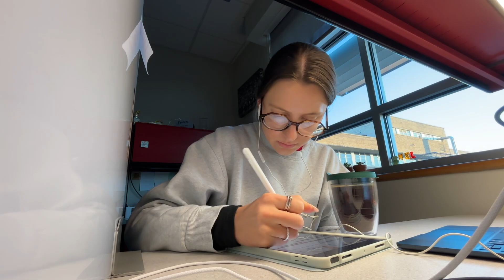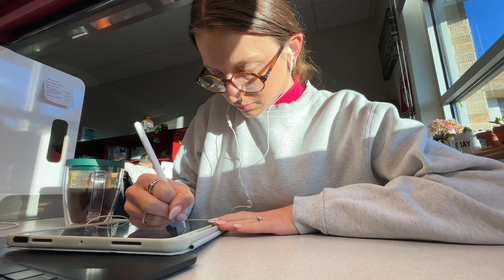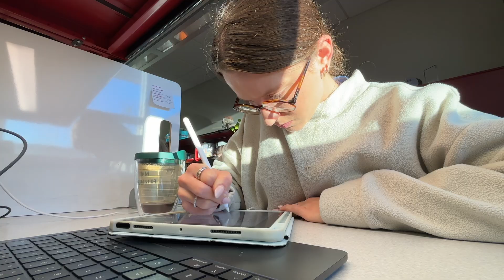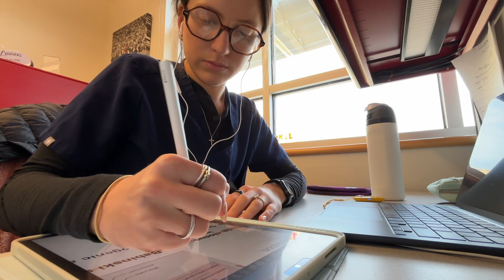week in my life in medical school | starting a new block, LOTS of studying, anatomy lab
hello! welcome to another week in my life in medical school! we are starting a new block - head, neck, & cns - so lots going on but such interesting content! we also have anatomy again this unit and it's definitely my favorite anatomy so far. thank you so much for watching:)